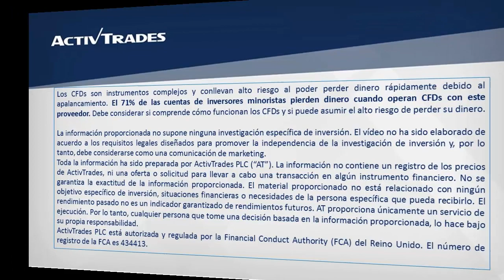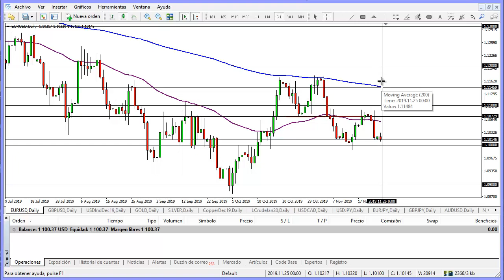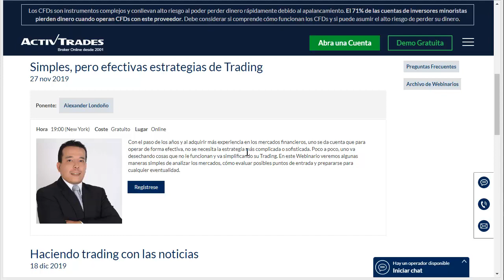Seguimiento al EUR/USD tras doble techo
✅ Pruebe las estrategias de negociación en una cuenta de demostración gratuita en tiempo real El EUR/USD termina de completar su retroceso alcista, tras la formación de doble techo que lo llevó a romper por debajo del 1,1072. El precio podría encontrar de nuevo un soporte en el 1,1000, pero de regresar al alza, la zona del 1,1100 podría actuar como resistencia. Para ver la cotización del EUR/USD en nuestra plataforma de trading ActivTrader, por favor clique